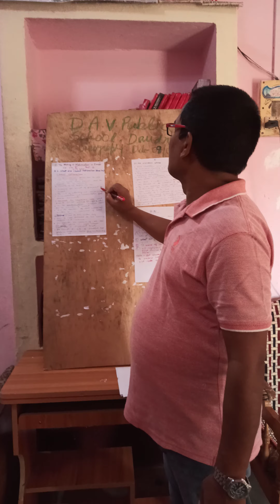History-Part-ii- What did Liberal Nationalism stand for? By Naushad Akhtar std-x